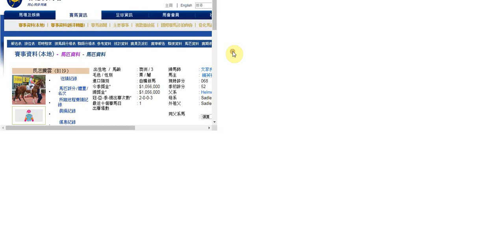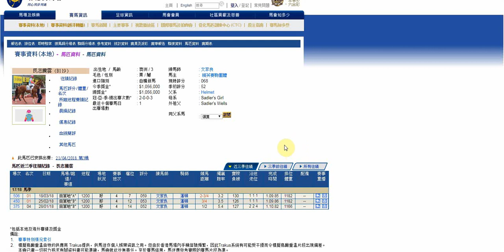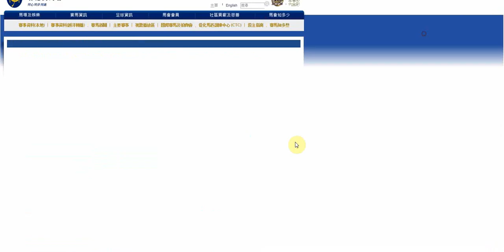R7 博 輝煌星 Win 拖 艮志騰雲 QPQ Star Shine for Win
艮志騰雲 上兩場贏得漂亮但同時亦賺盡形勢 今場3檔有傻大哥 沈拿 騎嘅 花月流星 或許有點不利 太熱不值捧 Win 三甲卻穩陣

輝煌星 上場排1檔雖賺咗腳程 但直路初段搵位時其實失去了一點平衡但未有影響追勢 以我計算上場水準不差 今場賠率與 艮志騰雲 太懸殊 寧博 輝煌星 Win